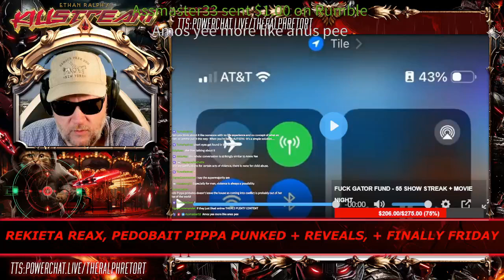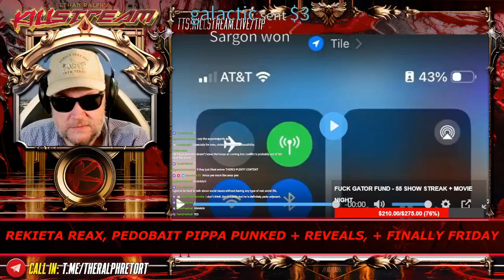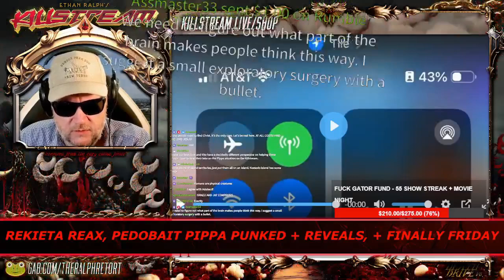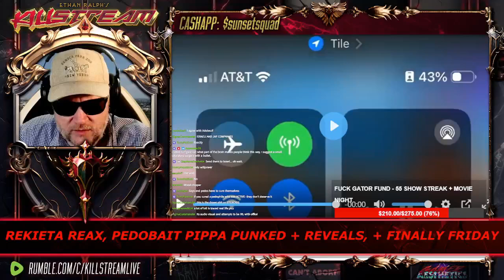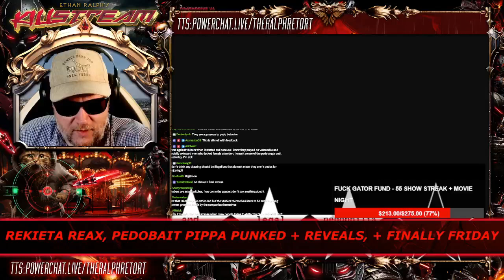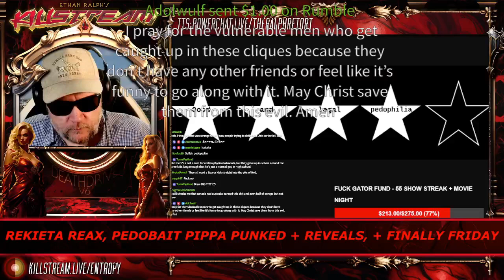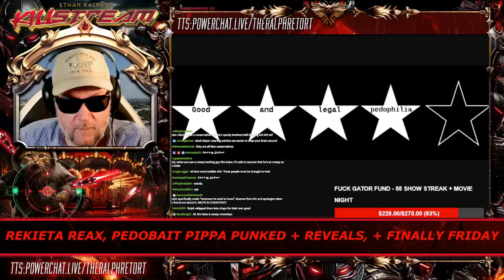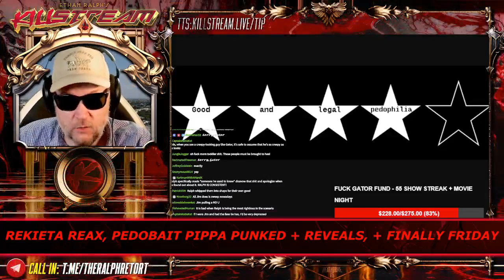Vtuber Freakshow: Pippa is sus - Killstream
Vtuber Pippa, shilled heavily by certain ecelebs, appears to get a pass for some of the sus things she says.

Clip taken from:
KILLSTREAM: REKIETA REAX, PEDOBAIT PIPPA PUNKED + REVEALS, + FINALLY FRIDAY